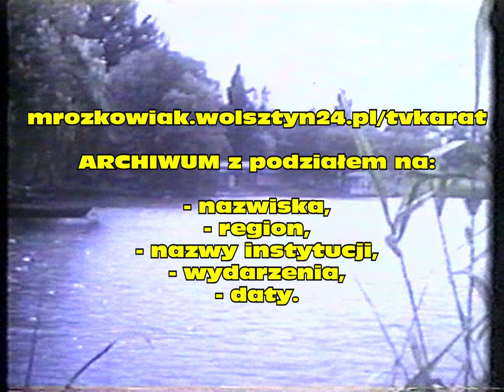Archiwum Wolsztyn TV Karat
Autopromocja. Strona internetowa.